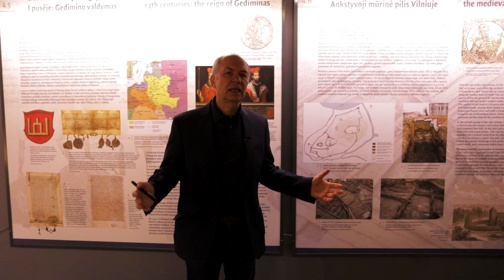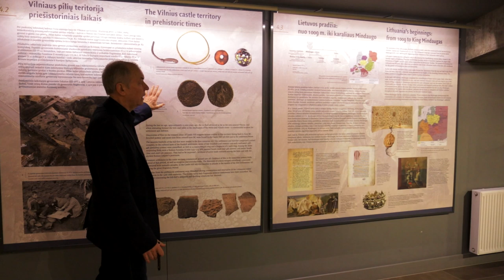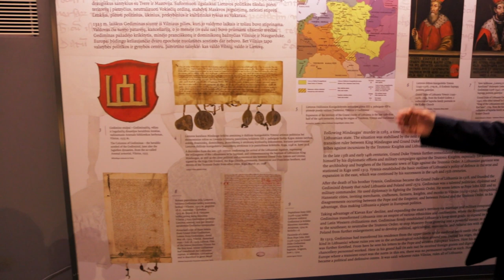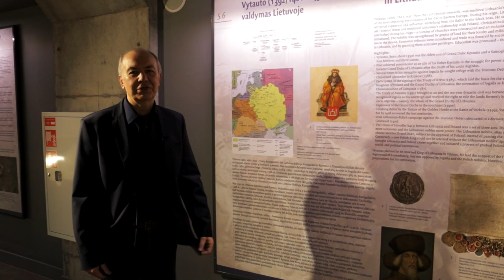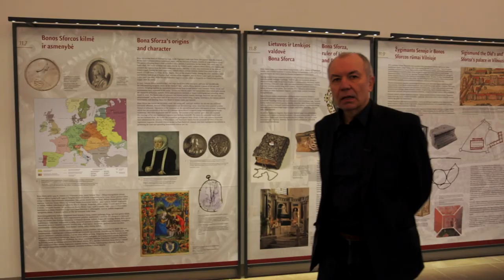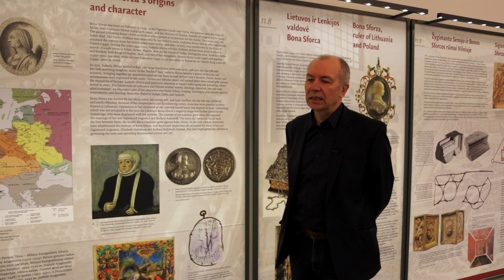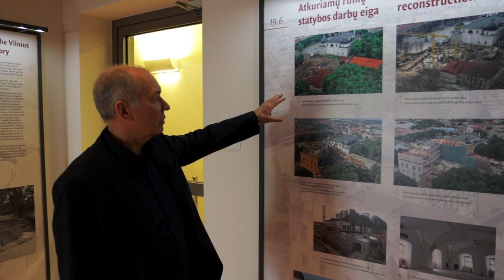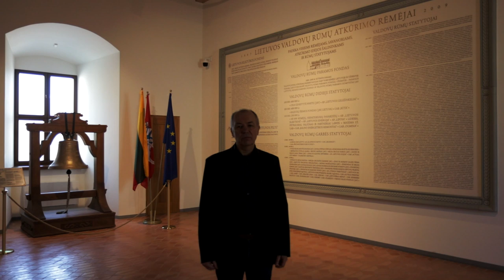„Istorija, archeologija, architektūra“ (I maršrutas) – virtuali ekskursija po muziejų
Valdovų rūmų muziejus
Virtualių ekskursijų ciklas
2020 m.

Nacionaliniame muziejuje Lietuvos Didžiosios Kunigaikštystės valdovų rūmuose galima apžiūrėti nuolatines ekspozicijas ir parodas. Vaizdo klipe pristatome virtualią ekskursiją – vieną iš keturių maršrutų –

ISTORIJA, ARCHEOLOGIJA, ARCHITEKTŪRA
I MARŠRUTAS

Šioje ekspozicijoje pristatomi trys svarbiausi chronologiniai vietovės ir rezidencijos raidos etapai: pilies periodas (teritorijos raida iki XV–XVI a. sandūros), rūmų periodas (XVI–XVII a.) bei jų sunaikinimas, nebūtis ir atkūrimas (XVII a. vid. – XXI a. pr.).
Čia pamatysime išlikusius autentiškus įvairių laikotarpių mūrus ir daug unikalių archeologinių radinių. Greta jų pristatoma iš viso pasaulio surinkta lituanistinė ikonografinė medžiaga, pateikiami tekstiniai komentarai, maketai, žemėlapiai ir kt.